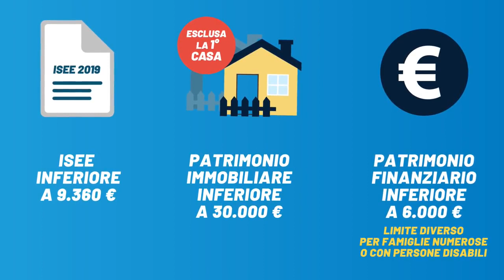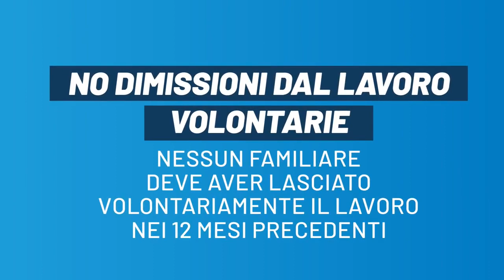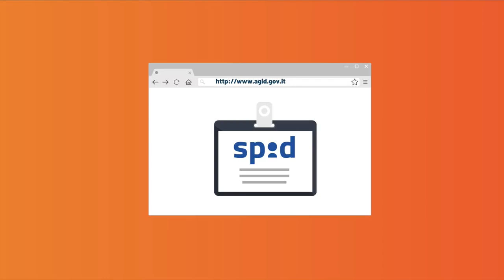Reddito di Cittadinanza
Puoi richiedere il Reddito di cittadinanza.

Si tratta di un sostegno economico ad integrazione dei redditi

 familiari associato ad un percorso di reinserimento lavorativo e

 sociale, di cui i beneficiari sono protagonisti sottoscrivendo un Patto

per il lavoro ed un Patto per l’inclusione sociale.

Il tuo nucleo familiare deve possedere però determinati requisiti di

 cittadinanza, economici e di altro tipo.

Una volta riconosciuto, potrai ricevere il beneficio tramite un’apposita

 Carta di pagamento elettronica.

 A cura del Ministero del lavoro e delle politiche sociali